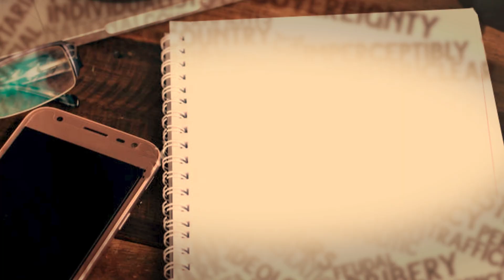ਹਰਿਆਣੇ 'ਚ ਟੁੱਟੇਗੀ ਖੱਟਰ ਦੀ ਸਰਕਾਰ, ਕਿਸਾਨਾਂ ਦੇ ਪ੍ਰਧਾਨ ਨੇ ਕਰਤੇ ਖ਼ੁਲਾਸੇ| Global Punjab TV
Global Punjab Tv is a leading Punjabi news channel with 24-hour coverage.